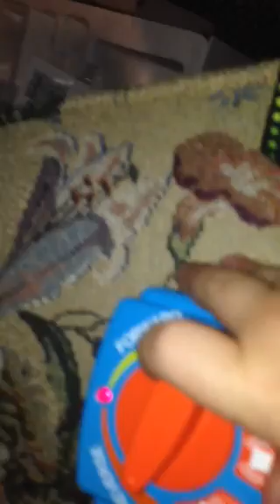Train video for uncle Denny